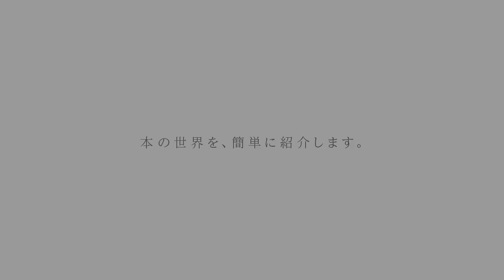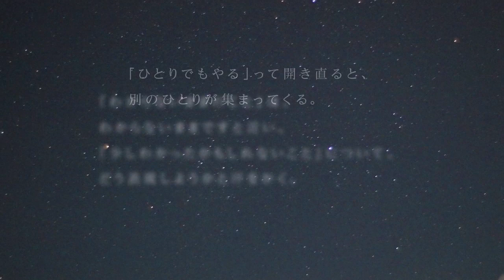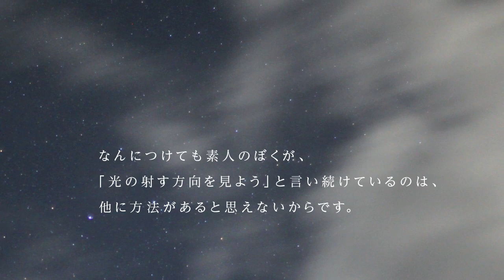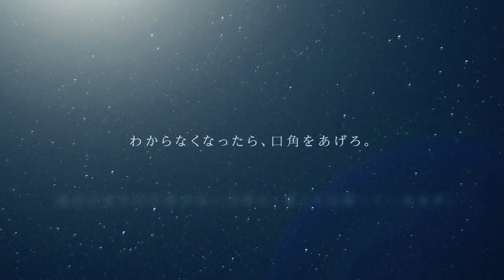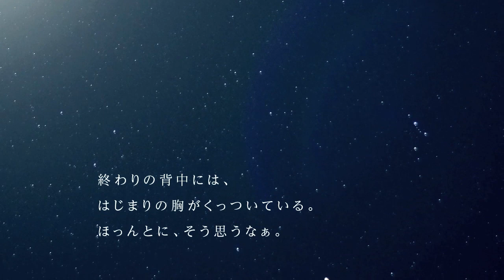『夜は、待っている。』の世界を紹介します。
糸井重里がほぼ日刊イトイ新聞に書いた１年分の原稿、
および全ツイートのなかから、心に残ることばを厳選してつくった本、
『夜は、待っている。』。装画、酒井駒子。
本の世界を、高木正勝さんの音楽にのせて紹介します。